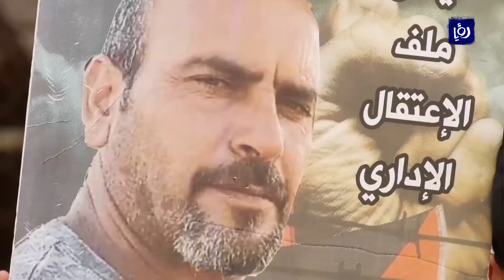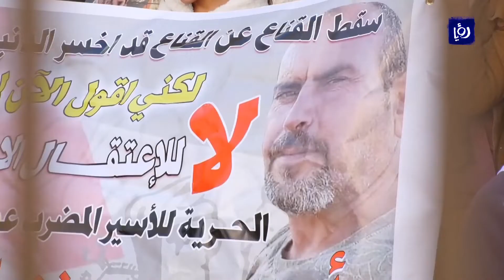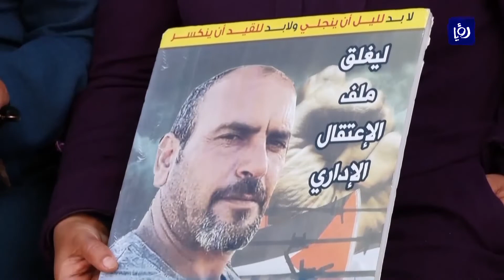وقفة تضامنية مع الأسير أحمد زهران دعما لإضرابه المفتوح عن الطعام منذ 86 يوما (17-12-2019)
اعتصمت عائلةُ الأسيرِ أحمد زهران في ساحة الصليبِ الأحمر بمدينةِ رام الله المحتلة، دعماً وإسناداً له في معركته المتواصلة بالإضراب  المفتوحِ عن الطعام منذ ستةٍ وثمانين يوما، مطالبةً المجتمعَ الدوليَ والفلسطينيَ بتحملِ مسؤولياتهم.